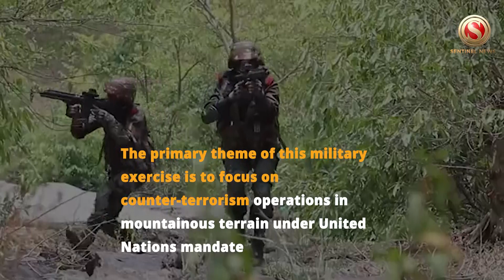Indian Army Contingent participates in ‘Nomadic Elephant-2023’ joint military exercise in Mongolia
An Indian Army contingent comprising of 43 personnel from the Jammu and Kashmir Light infantry Regiment is participating in the ‘Nomadic Elephant-2023’ joint military exercise being conducted at Ulaanbaatar, Mongolia from Monday, July 17 to July 31

The Indian Army contingent will is participating with the Mongolian Armed Forces Unit 084 in the 15th edition of this bilateral joint military exercise

The primary theme of this military exercise is to focus on counter-terrorism operations in mountainous terrain under United Nations mandate

The joint military exercise ‘Nomadic Elephant’ is an annual training event with Mongolia being conducted alternatively in Mongolia and India